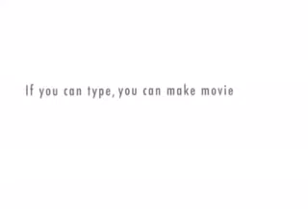CoopCares E02S1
il notiziario coop